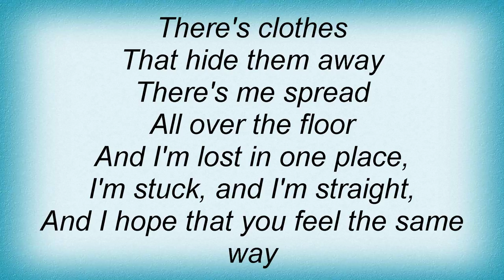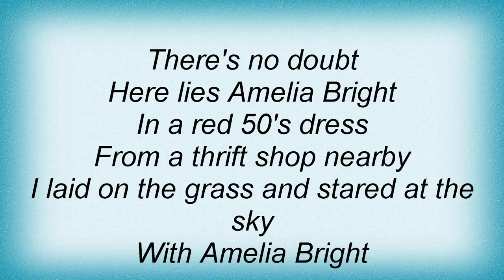Ben Folds - Amelia Bright Lyrics